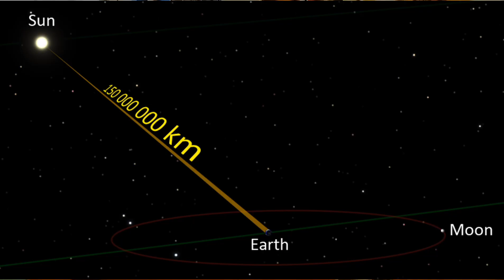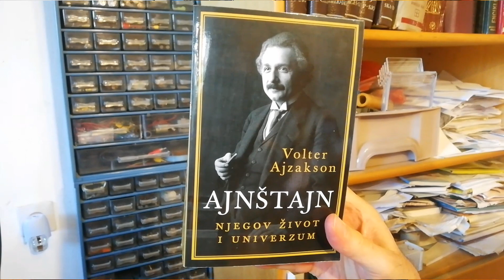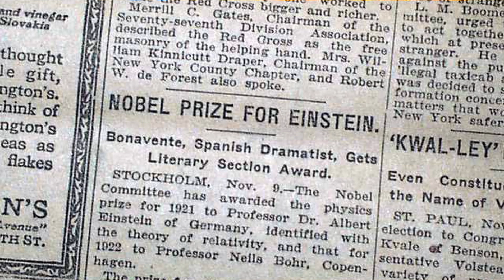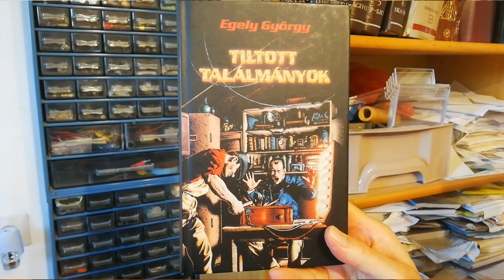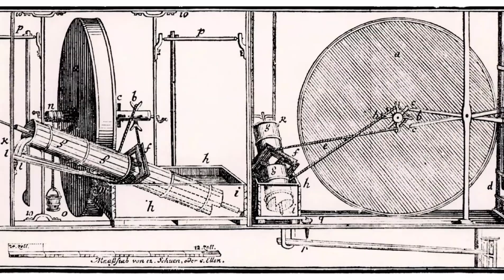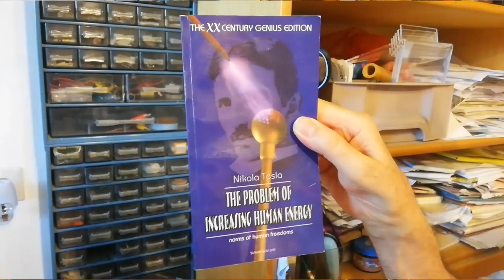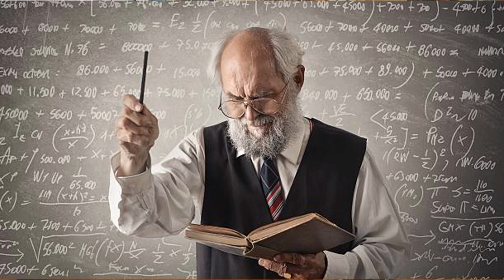Physics of the impossible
* English subtitles available in the video player settings *

Veljko Milkovic presents great scientists and geniuses who are highly moral and honest and who state in their work that surprises in science, such as the perpetuum mobile, are possible.

video language: Serbian
subtitles: English
video duration: 08:29 min.
video recorded: August 03, 2024
published: August 13, 2024
filming location: Novi Sad, Serbia